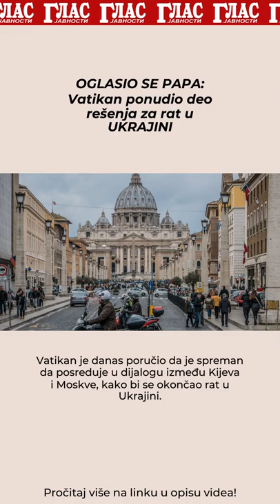OGLASIO SE PAPA: Vatikan ponudio deo rešenja za rat u UKRAJINI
Vatikan je danas poručio da je spreman da posreduje u dijalogu između Kijeva i Moskve, kako bi se okončao rat u Ukrajini.